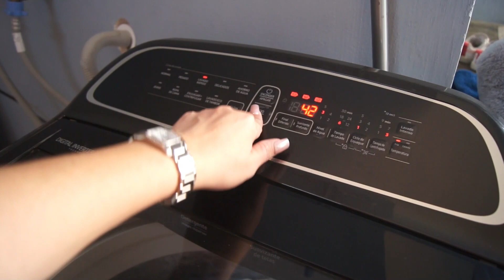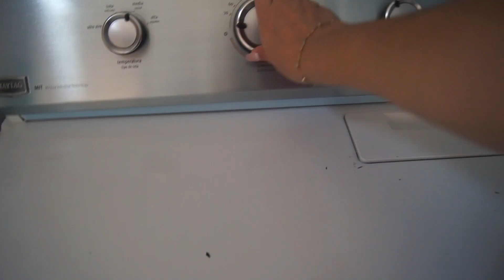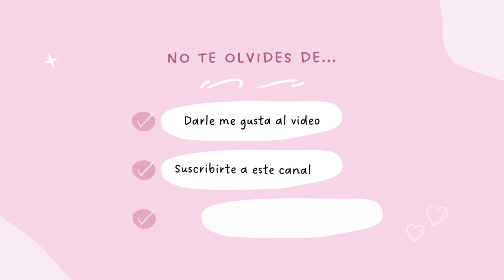Seguimos con la limpieza 🧼 Reni me ayudo a aspira su cuarto 🧺 día de limpieza /vlogsdecristal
Hola amigos como están?  Bienvenidos a este canal

Cualquier duda que tengan o sugerencias de nuevas ideas para video háganmela saber con un mensaje ya sea por Instagram o Facebook 🤓🤓🤓🤓🤓🤓🤓🤓🤓🤓🤓🤓🤓🤓🤓🤓

Tengo 💛Instagram 💙Facebook y 🖤Tik-Tok
Aquí les dejo mis link’s 👇

Los veo por allá 👆🏻🤓🫶🏻😘